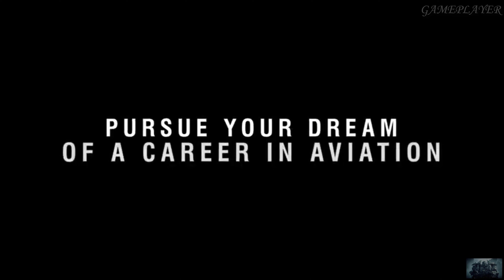Microsoft Flight Simulator Official New Game Trailer 2024 (PC, XSX)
Official New Game Trailer 2024 (PC, XSX)